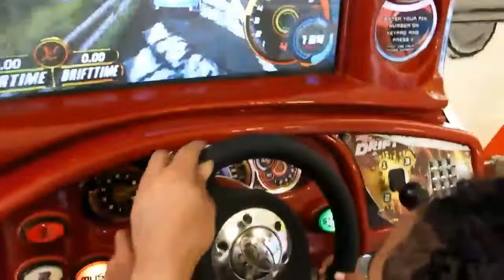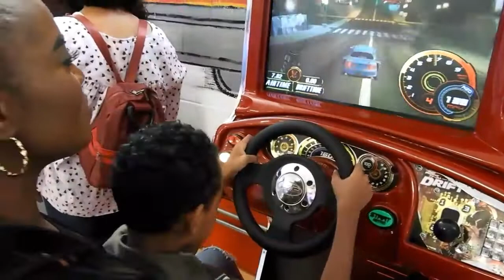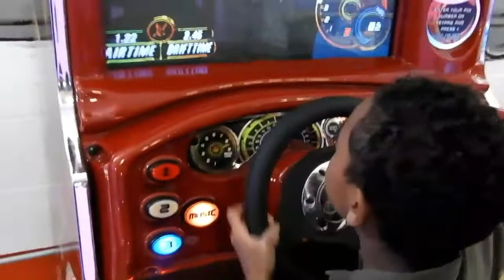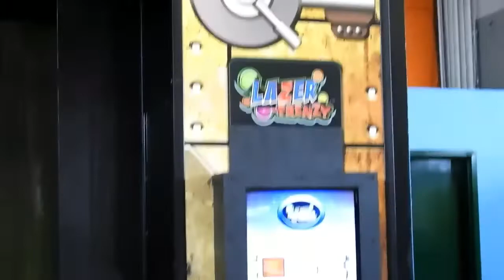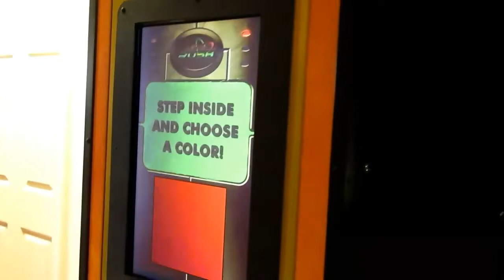First-time at kidsfuncity part1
you only pay for your child and adult free I even have fun lol